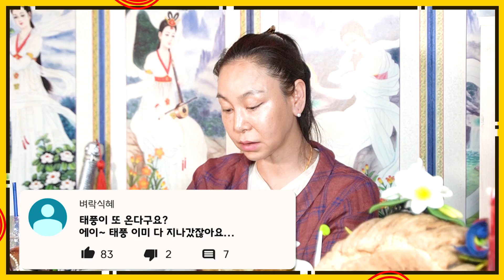2020년 경자년 하반기 대한민국 국운예언 [3탄]👶 똘이동자를 화나게 한 높은 분들?!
안녕하세요
무릉도원입니다~!

이번에는 국운예언 [3편]

오늘의 영상도 유익하셨다면
감사합니다.